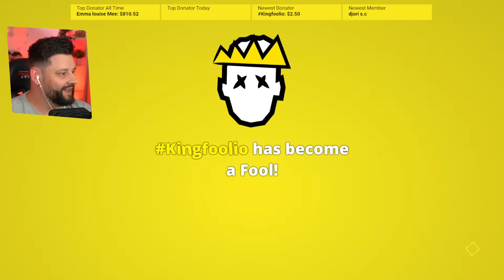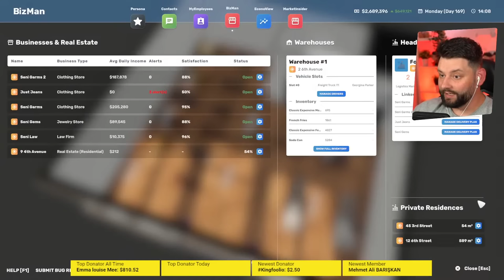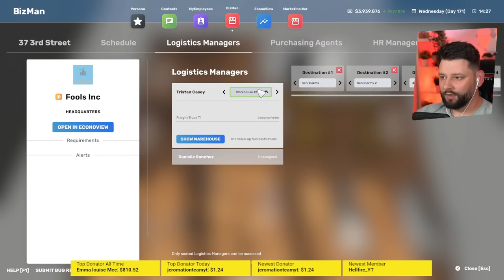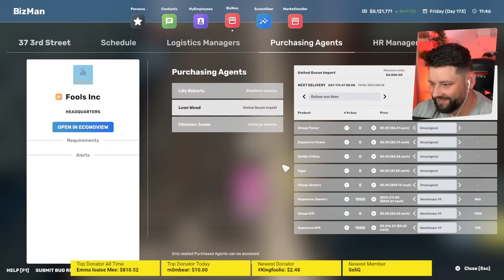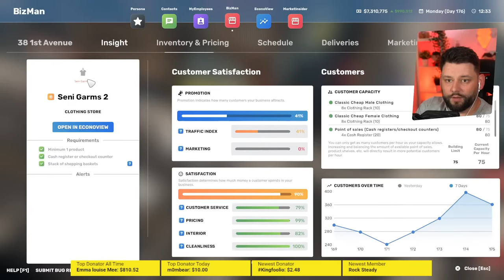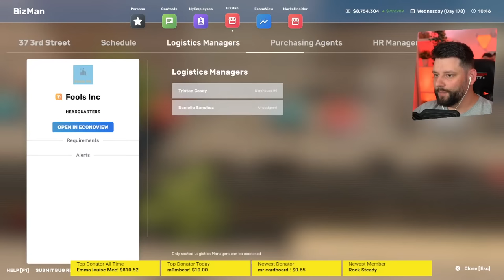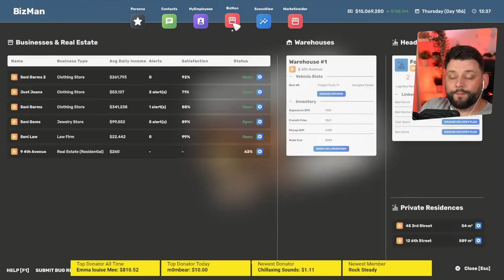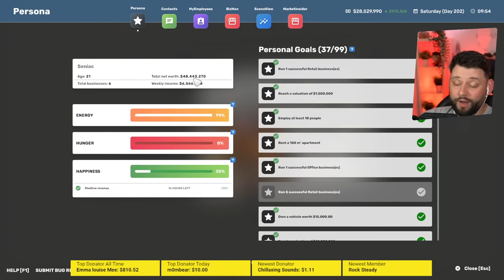MAKING MILLIONS in Big Ambitions #17